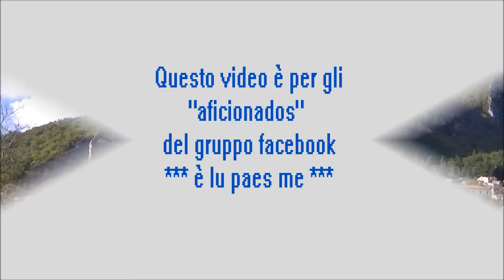Villa Santa Maria in Autunno (abruzzo)